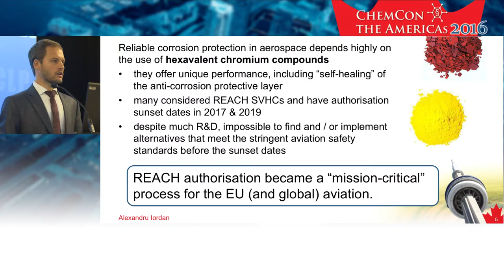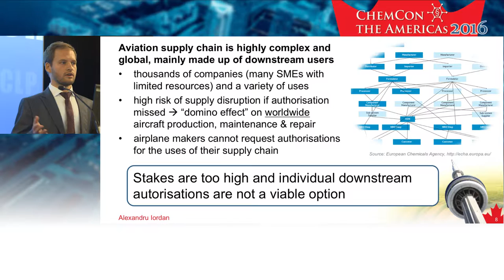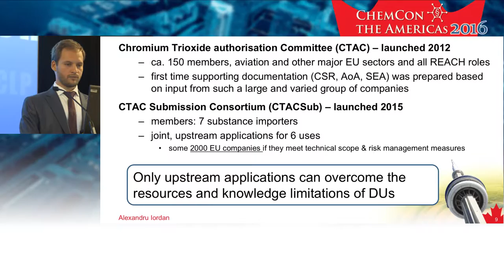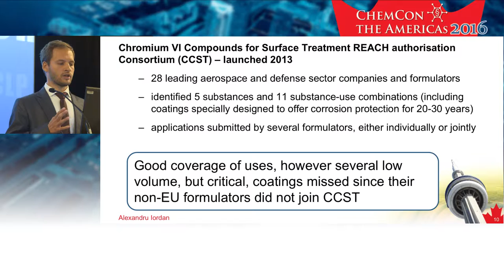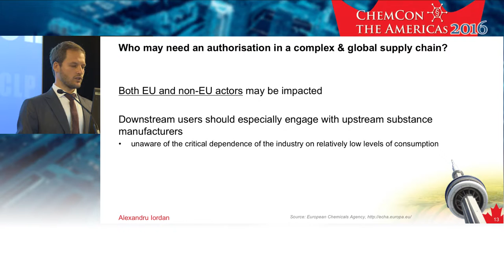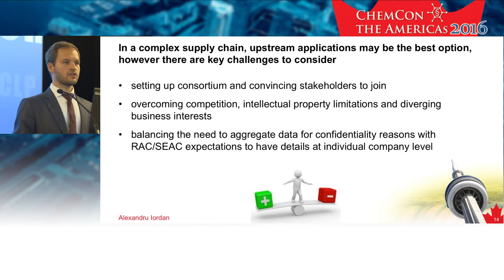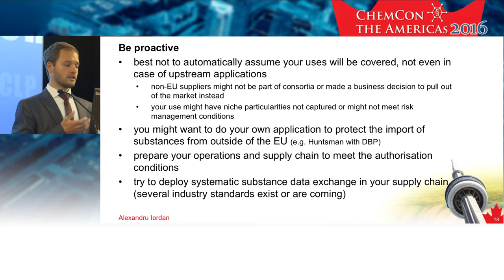Building the case for REACH Authorisation taking into account a complex supply chain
Alexandru Iordan of Bombardier points out important aspects for building a business case for REACH Authorisation taking into account a complex supply chain. Showing that REACH authorisation of hexavalent chromium compounds
is a “mission-critical” process for aviation